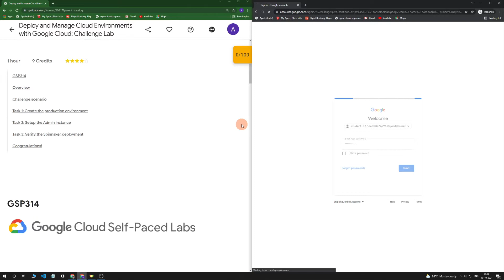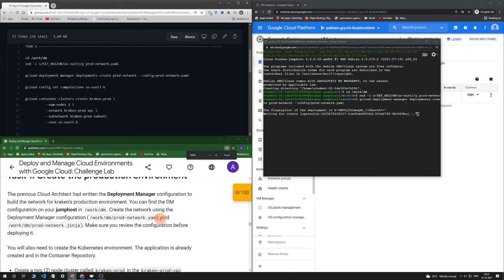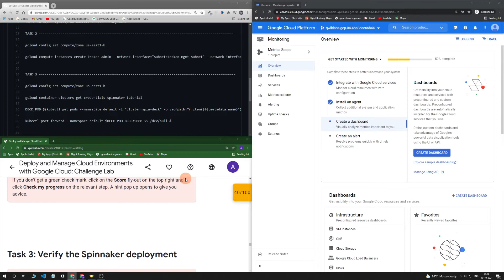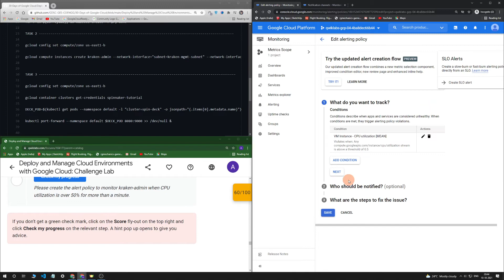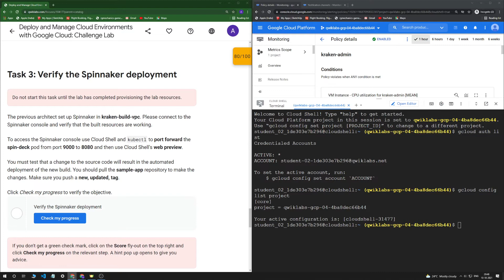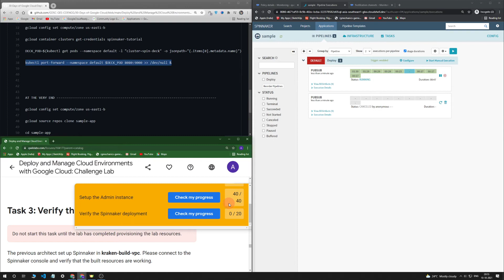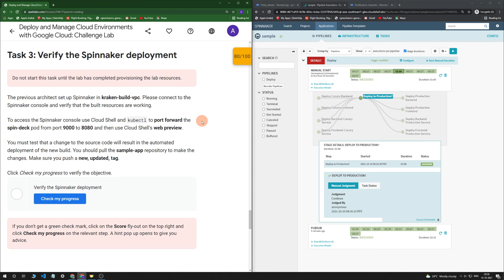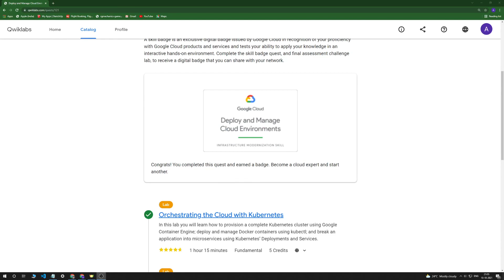Deploy and Manage Cloud Environments with Google Cloud Challenge Lab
Quest 4 : Deploy and Manage Cloud Environments with Google Cloud
Lab 5: Deploy and Manage Cloud Environments with Google Cloud: Challenge Lab